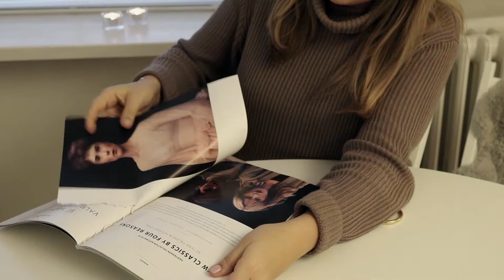Nordic Hair Awards - what inspires you?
Credits:
Hairinspiration in movie is by Ilkka Routsalainen & Eevis Liedes, photo taken by Mikko Rasila.